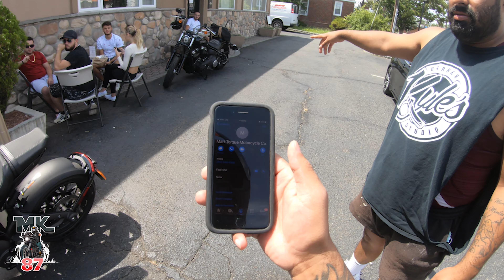Why the Harley Davidson Livewire is here to stay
discussion on why the livewire is here to stay and not just a fad.
also peoples reactions to the bike everywhere i go.

squid mic